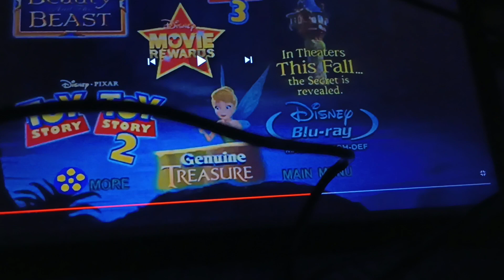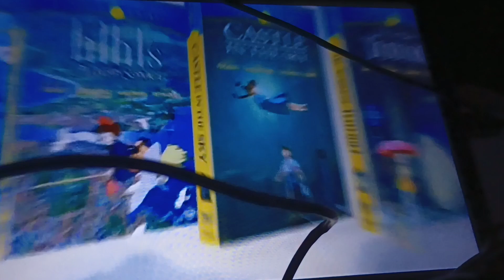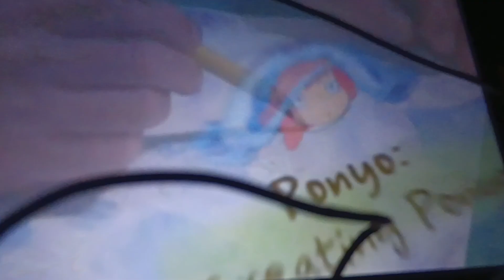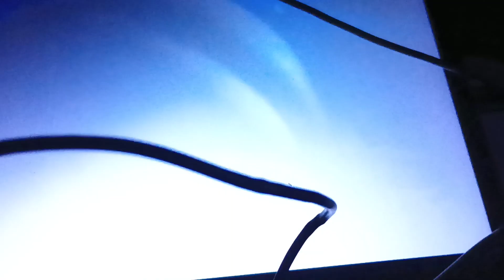October 17, 2023